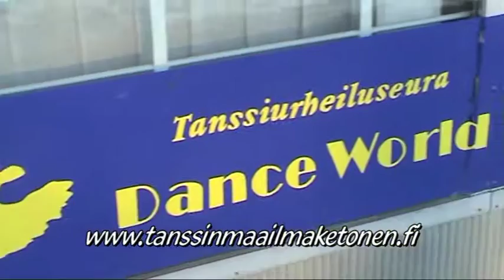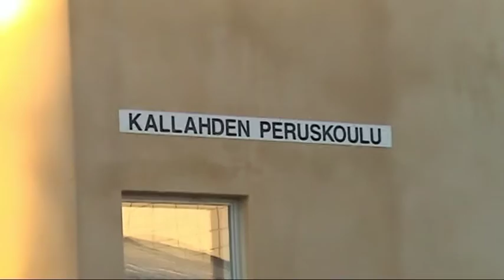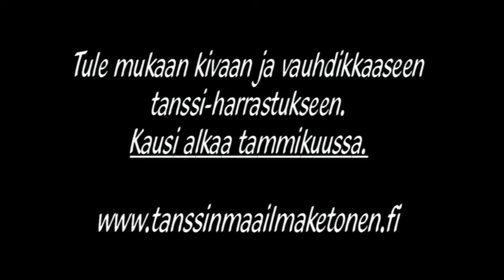Tanssikoulu Ketonen ja Dance World kilpatanssin lajiesitys 15.12.2005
Tanssikoulu Ketonen ja Dance World kilpatanssin lajiesitys kouluihin 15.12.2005